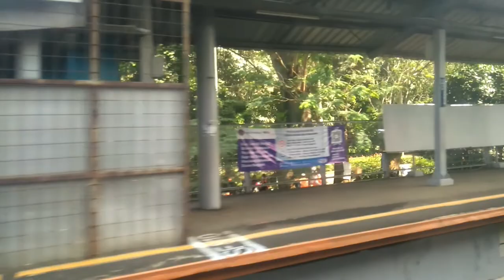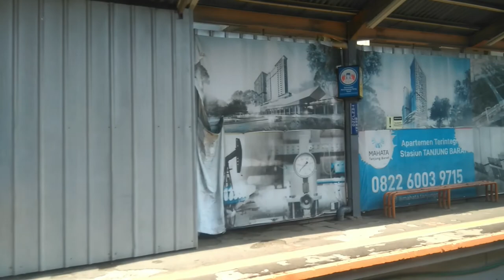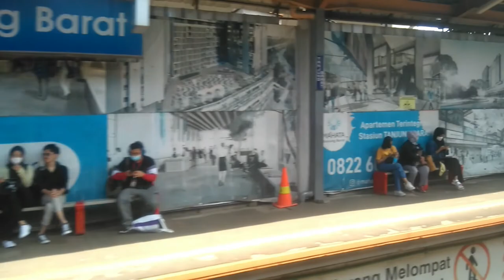KRL = Lan Dari Stasiun Depok Ke Stasiun Cawang